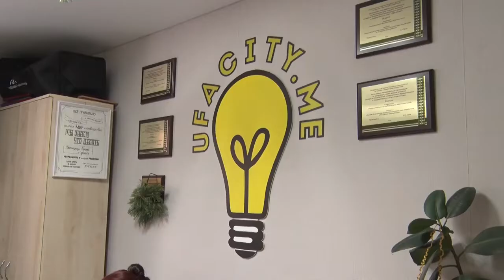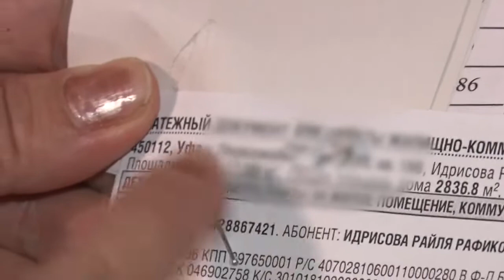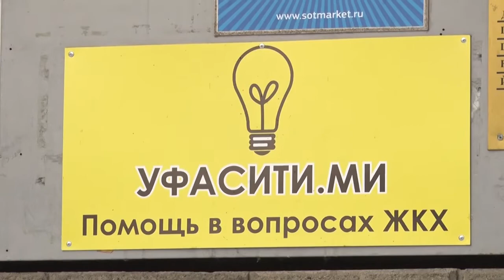12.01.2021 г. Программа "Уфимское Времечко" у нас в гостях... (и не только)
Мы оказываем бесплатную юридическую помощь по вопросам ЖКХ в Уфе

Пожертвование каналу и помощь проекту:
Карта «ТИНЬКОФФ БАНК»  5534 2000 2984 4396
В назначении платежа пожалуйста указывайте: «ПОЖЕРТВОВАНИЕ»